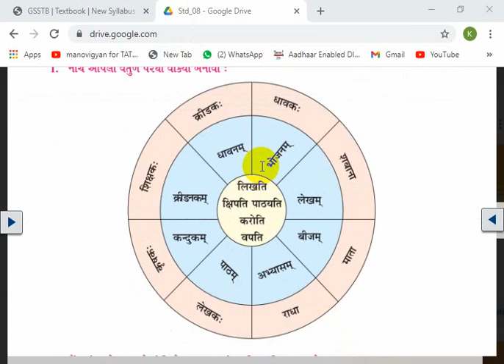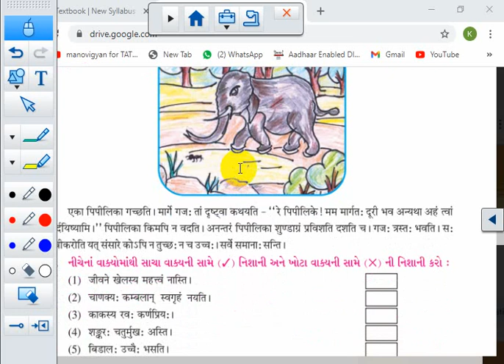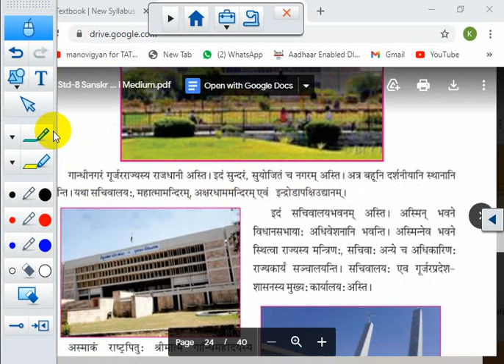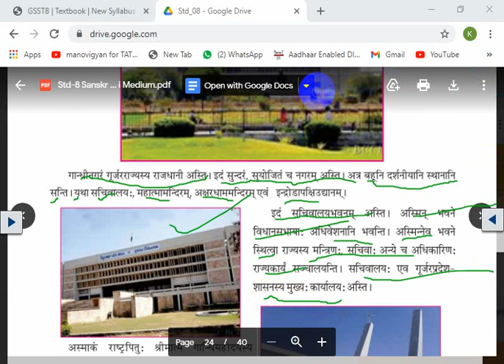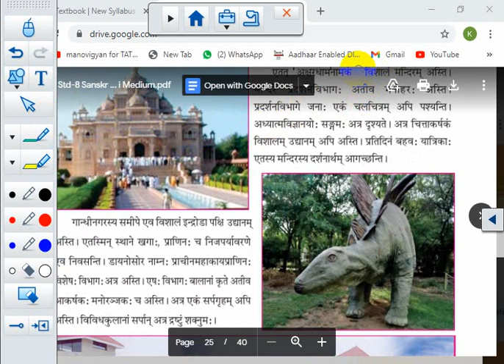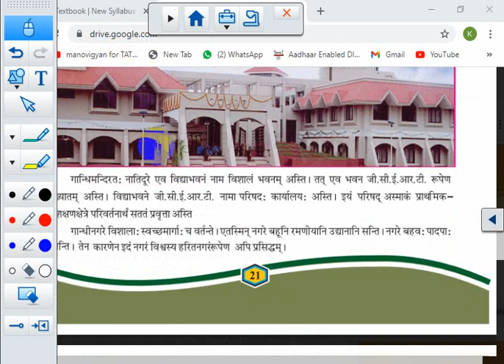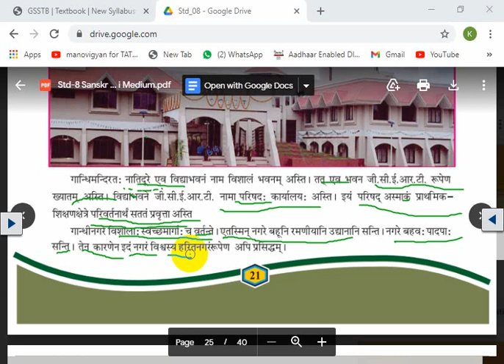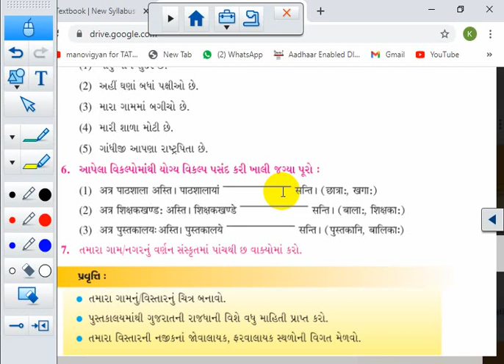STD 8 || SANSKRIT || UNIT 6 || SEM 2